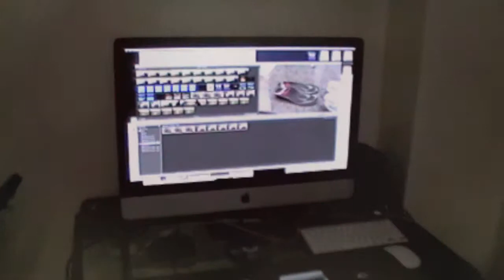[Keith Courage in Alpha Zone][1]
Episode 1 - A Prelude to Courage

Songs:

Underworld - Sunshine Soundtrack - Capa's Last Transmission Home
Earlimart - Bloody Nose